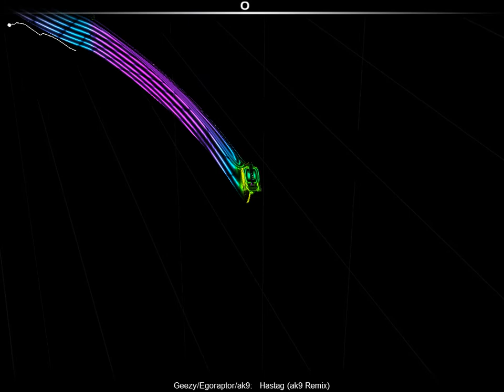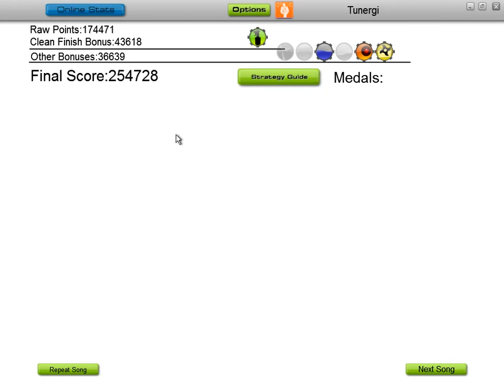Audiosurf: Geezy ft. Egoraptor - Hashtag (ak9 Remix)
Artists: Geezy; ft. Egoraptor; ak9
Song: Hashtag (ak9 Remix)

Sorry for the "Hastag" in the title x_x